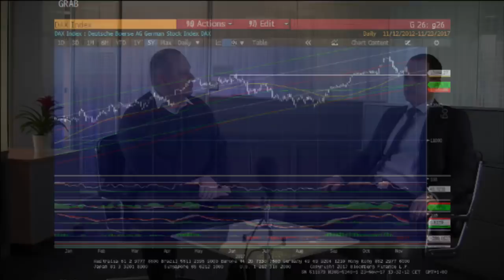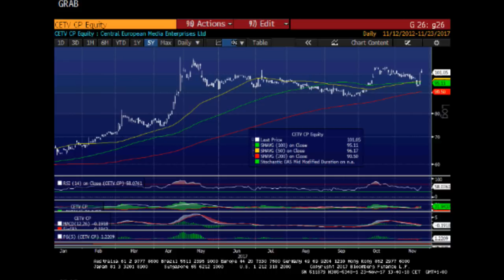Pavol Mokoš: CETV může mít po spekulacích ještě prostor k růstu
Akcie CETV by na pražské burze mohly mít ještě prostor k růstu. Záleží, jak budou na spekulace o zájmu dvou investorů o tuto firmu reagovat sami jejich účastníci, říká makléř Patria Finance Pavol Mokoš. Všímá si také akcií Erste Bank, které se svezly na hodnoty, kde byla naposledy patrná celkem silná podpora. Na co je podle něj nyní možné spekulovat? A jak se vyvíjejí burzy v Evropě?